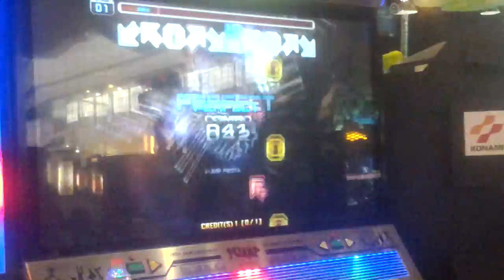[Pump It Up PRIME] [UCS] [IMBA] Doin - Pine Nut D19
Step Maker: IMBA